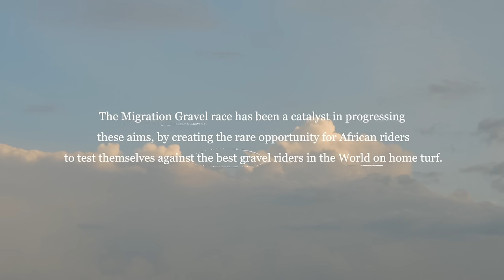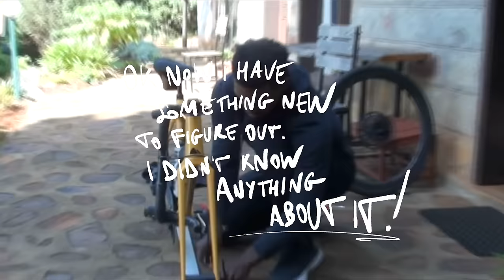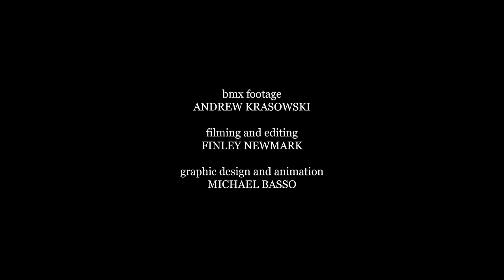fizik | TWENDE a film about firsts and finding connection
The fizik rider Andrew Jackson headed to Kenya to take part in the Migration Gravel Race, a four-day, 650KM gravel competition that unfolds along the rough roads and wild landscapes of the Maasai Mara National Reserve.

What Andrew found while there, however, was more than just an adventure, but a deep connection to the people and place that make this event so special.

TWENDE, a short film by Finley Newmark that captures the ups, downs, and unforgettable moments of Andrew’s first Migration Gravel Race.